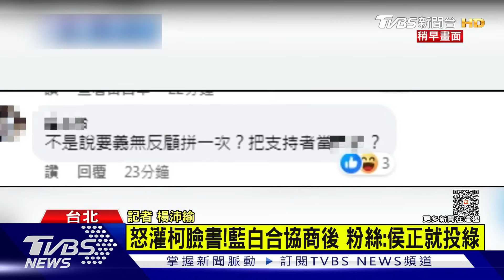怒灌柯文哲臉書! 藍白合協商後 粉絲:侯正就投綠｜TVBS新聞